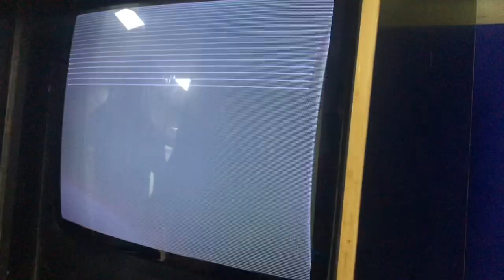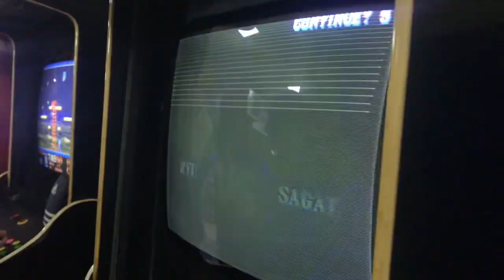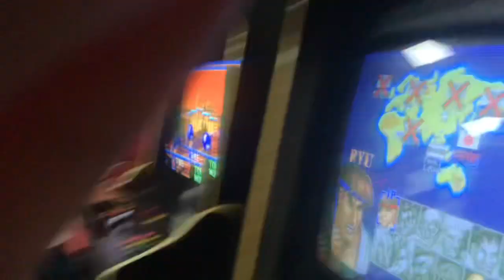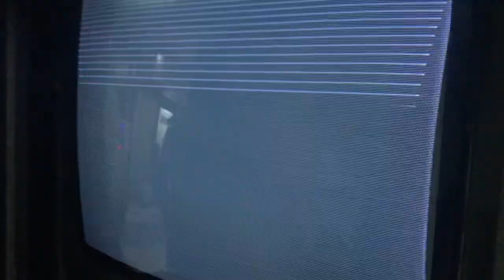Street Fighter II' - Champion Edition (Atarisalonu) 3Eylül2023 (4)